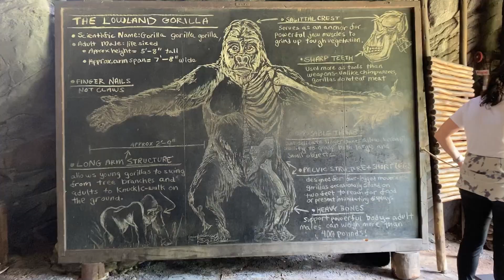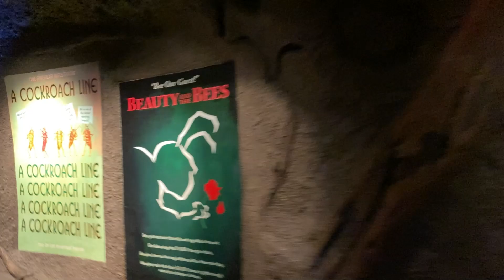Animal Kingdom September 2023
We had a chilled day at Animal Kingdom and manage to do every ride with one of the best safari experiences we ever had. We had to leave early as I was meeting up with my family later but it as a good time overall.

Vlog Music - Fantasy & World Music by Fiechters